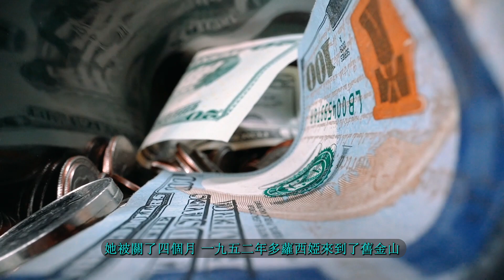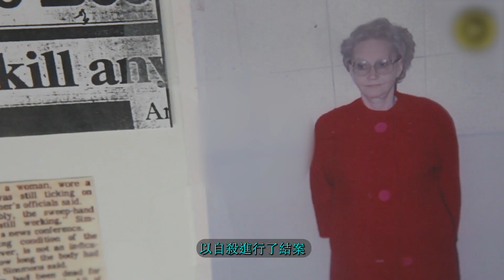多萝西娅·普恩特被怀疑连续杀害了15人，单单在她的后院当中就挖出了7具尸体，这个恐怖的房东老太太究竟有怎样的故事呢｜Dorothea Puente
多萝西娅·普恩特表面看起来是个和蔼和亲的人，但是他却在多年的时间内连续杀害了超过15人，这起案件震惊了当时的所有人
Dorothea Puente appeared to be a kind and friendly person, but he killed more than 15 people over a period of years. He was a serial killer that shocked the world, and this case shocked everyone at that time